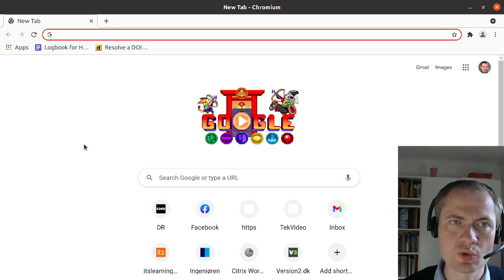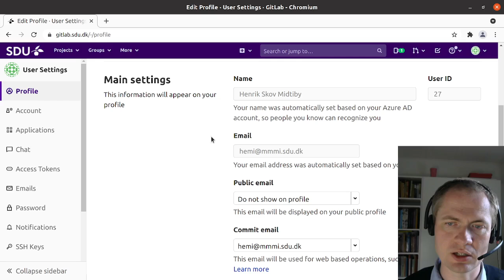Find dit brugernummer i gitlab.sdu.dk